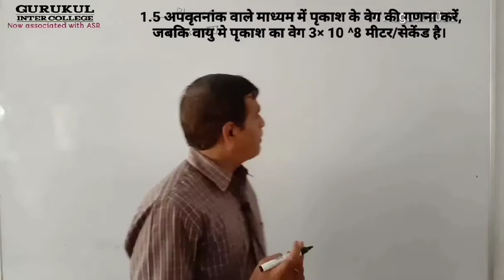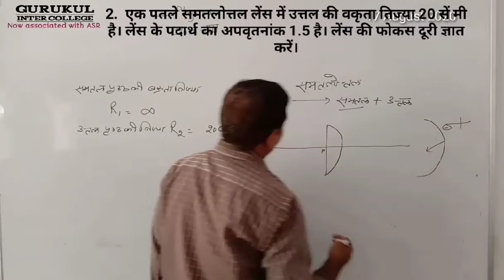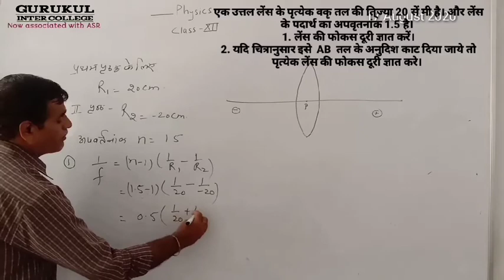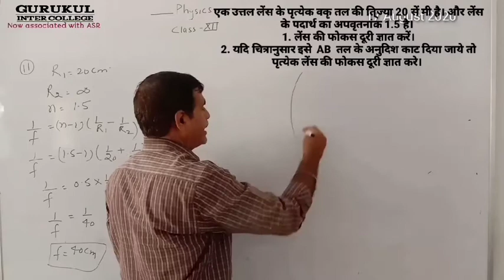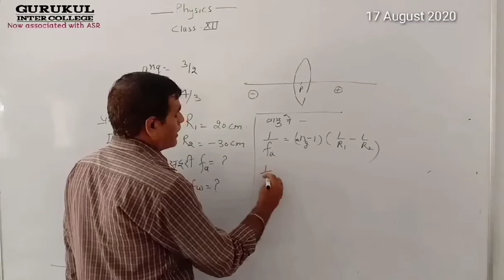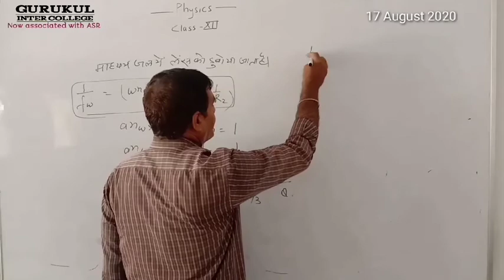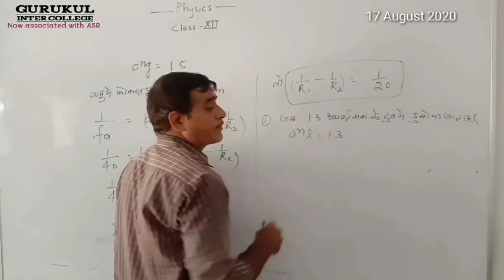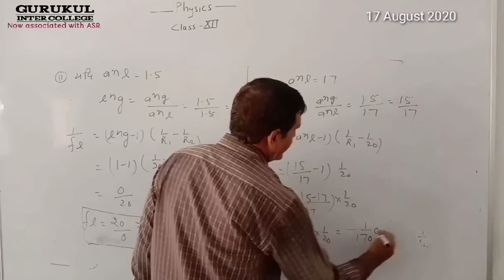Gurukul Inter College - ASR Career Education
ASR Career Education provides online education to all students during this lockdown period.
So don't stop your study ASR is always with you.
Now Gurukul Inter College is associated with  ASR.
all Gurukul Inter College is going to take benefit of these live class and utilise this time.
For more lecture : search asr career education in search box of YouTube.